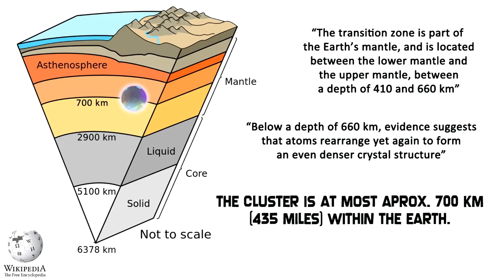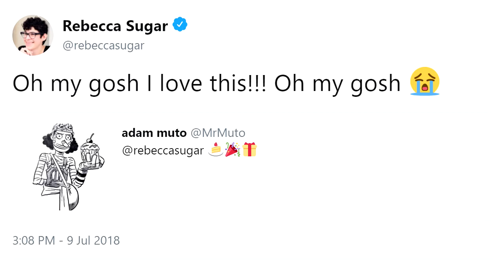Reunited: Good, but Rushed – Steven Universe S5E23+24 Review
For the most part I enjoyed "Reunited," but once the Diamonds decide to crash Ruby and Sapphire's wedding, I thought the pacing was too rushed. Still quite a solid double-feature though.